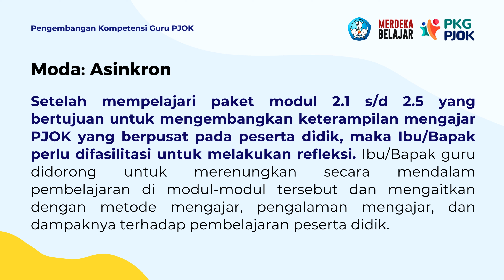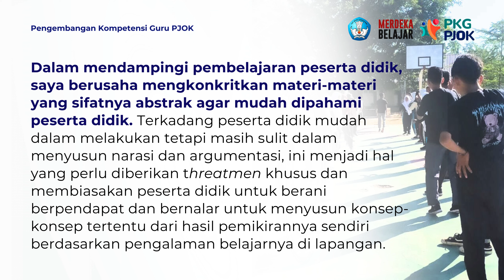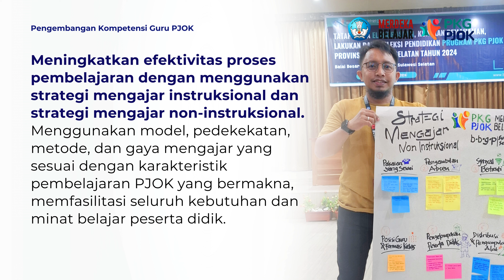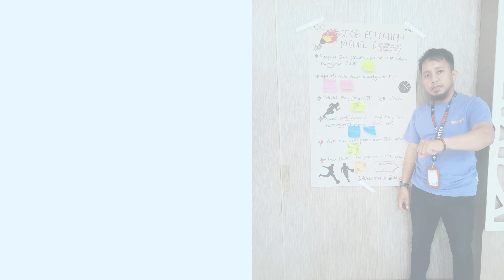REFLEKSI - REFLEKSI KETERAMPILAN MENGAJAR PJOK SCL I PKG PJOK ANGKATAN 2 TAHUN 2024